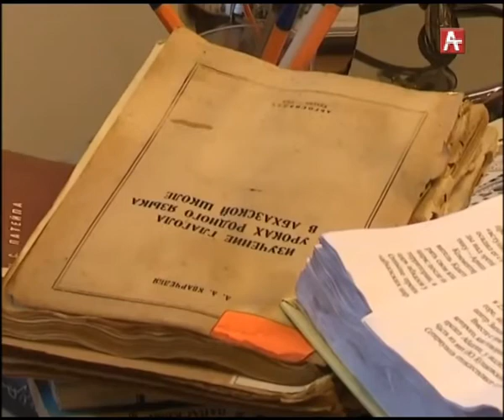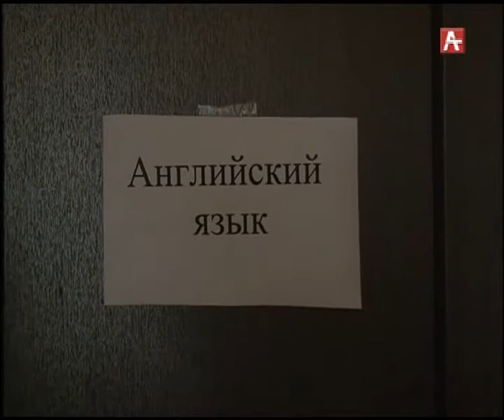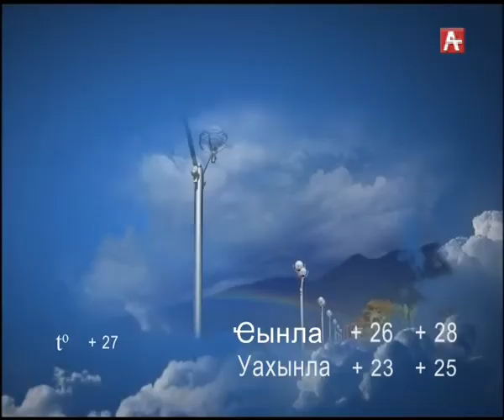Амшеикушара (абх) 23.08.2017